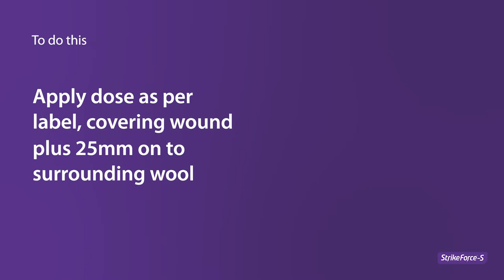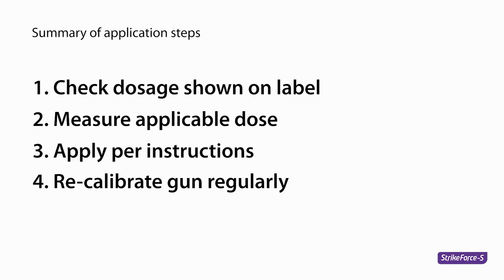StrikeForce®-S Application - After Mulesing, Marking and Castration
Correct application process for StrikeForce®-S Spray-On Blowfly Treatment for flystrike prevention after mulesing, marking and castration.